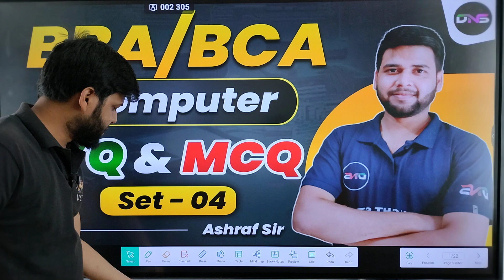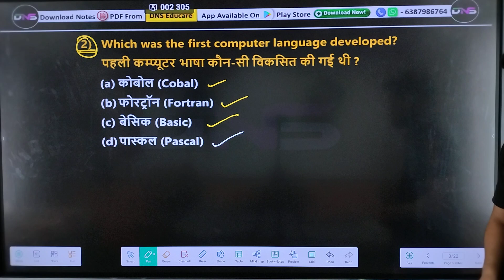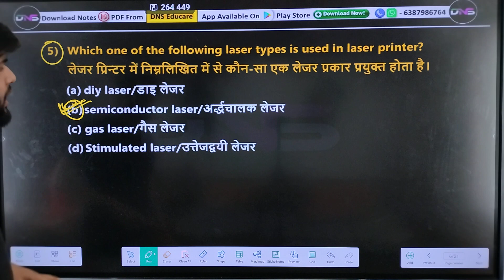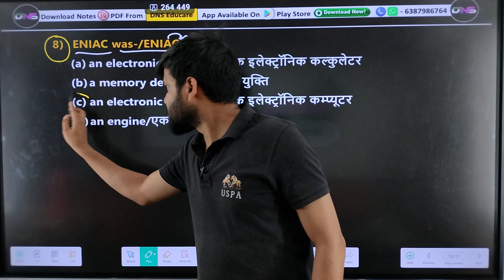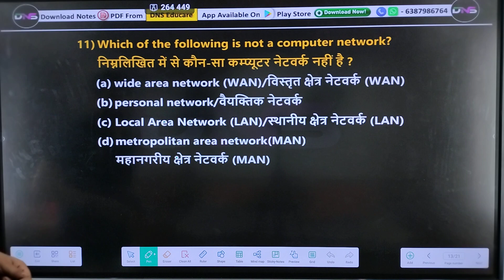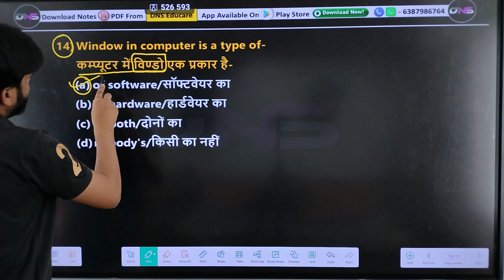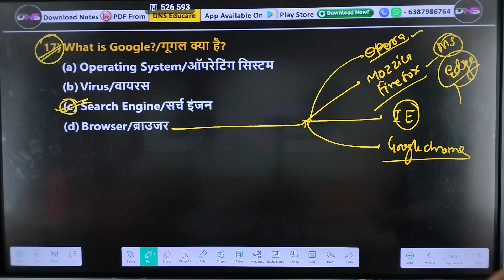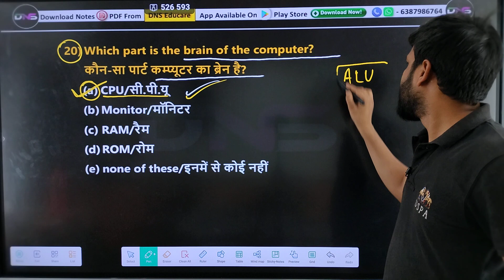Important Question Of Computer for BCA & BBA Entrance Exam 2024 | Basic of Computer | MGKVP, DDU, LU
10:00 Am to 5:00 PM

• नमस्कार साथियों -;

नमस्कार! ;...

• आप DNS के ऑनलाइन कोर्स से जुड़कर MGKVP, HCPGC, UP COLLEGE, LUCKNOW UNIVERSITY, GORAKHPUR UNIVERSITY Entrance Exam 2024
की ऑनलाइन तैयारी कर सकते हैं, ऑनलाइन कोर्स के अंतर्गत आपको रिकॉर्डेड वीडियो लेक्चर व (लाइव डाउट क्लासेस) और कंपलीट स्टडी मैटेरियल मिलेंगे...

करें... . .

हमारी क्लास निम्न को कोर्सेज के लिए आई है -:

B.Com
B.Sc (Math)
B.Sc (Biology)
B.Sc (Agriculture)
B.A.LL.B & LL.B

bhu university admission form kab ata hai, DDU university Ilb, DDU university ballb, Gorakhpur university university ba, DDU exam 2024, DDU